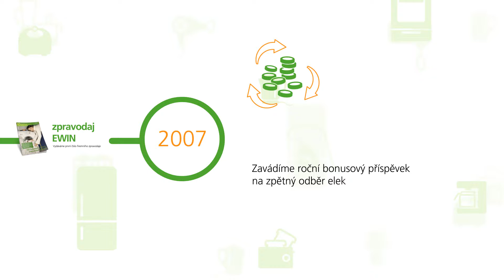Elektrowin timeline 10 let